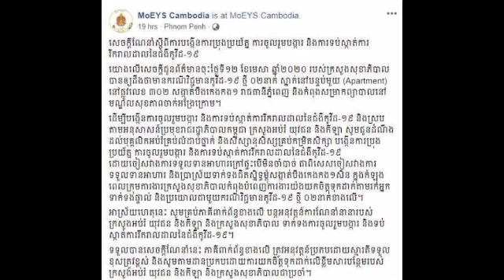អ្នកនៅម្តុំបឹងកេងកង១ សូមប្រយ័ត្នផង!ក្រសួងអប់រំហាមសិស្សមិនអោយទទួលទានអាហារនៅម្តុំផ្សារបឹងកេងកង១ មួយរយៈ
អ្នកនៅម្តុំបឹងកេងកង១ សូមប្រយ័ត្នផង!ក្រសួងអប់រំហាមសិស្សមិនអោយទទួលទានអាហារនៅម្តុំផ្សារបឹងកេងកង១ មួយរយៈព្រោះបារម្ភជម្ងឺ Be careful in BKK1, be careful! Ministry of Education prohibits students from eating food at Boeng Keng Kang Market for a while because of illness.